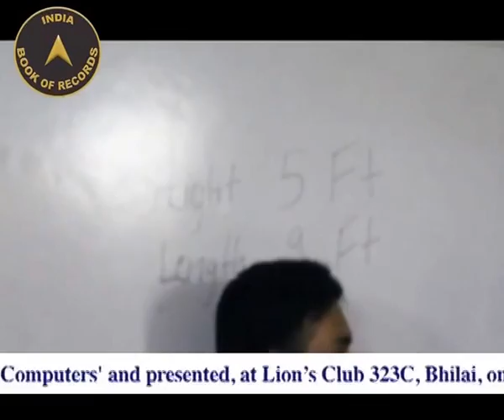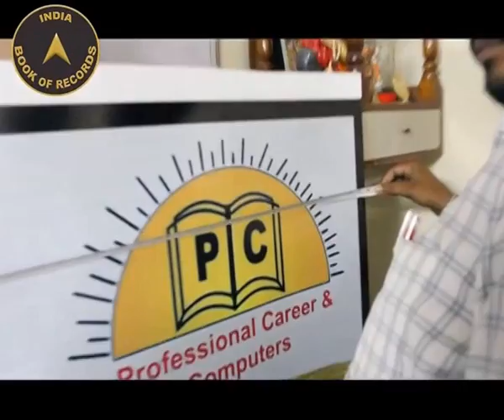BIGGEST BUSINESS CARD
Santosh Kumar Rai (born on August 10, 1969) of Bhilai, Durg, Chhattisgarh, created 5ft X 9ft business card of his own proprietorship firm 'Professional Career & Computers' and presented, at Lion’s Club 323C, Bhilai, on May 19, 2016.